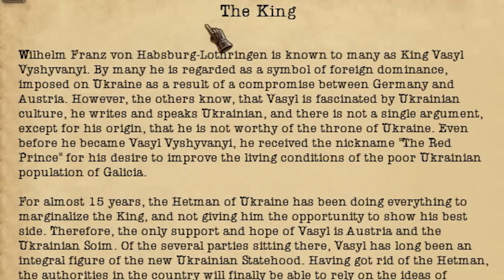UPDATED UKRAINE! THE ETERNAL HETMANATE IN HOI 4 KAISERREDUX